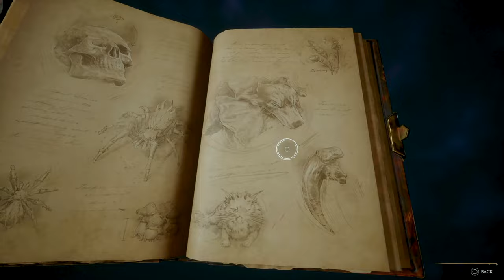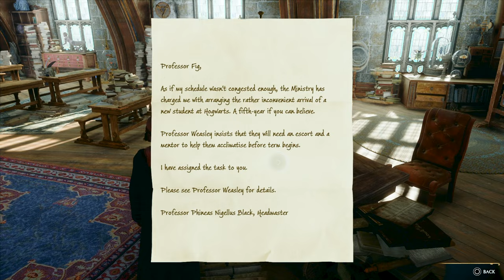HOGWARTS LEGACY - Part 4 - Three Broomsticks! Crossed Wands Club!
Hogwarts Legacy Gameplay Walkthrough Part 4

I am a HUGE Harry Potter fan and cannot wait to play through this game with you! I am playing on the PS5. You will get to hear my commentary and impressions throughout the game as well as see the gameplay and ending! I hope you enjoy this video.

Description:
Hogwarts Legacy is an upcoming action role-playing game developed by Avalanche Software and published by Warner Bros. Games under its Portkey Games label. The game is set in the Wizarding World universe, based on the Harry Potter novels. Hogwarts Legacy is scheduled to be released for PlayStation 4, PlayStation 5, Windows, Xbox One, Xbox Series X/S, and Nintendo Switch in 2023.
Players who purchased the Deluxe edition on Xbox Series X/S, PlayStation 5, and PC were able to play the game 72 hours earlier than the rest of the world, as well as receiving several other in-game bonuses.

Chapters:
0:00 Hogsmeade
2:09 Three Broomsticks
11:43 The Painting's Secret
21:11 Regroup with Prof. Fig
28:46 Arthur's Treasure Map
43:47 Crossed Wands